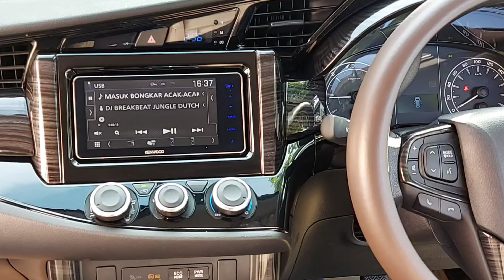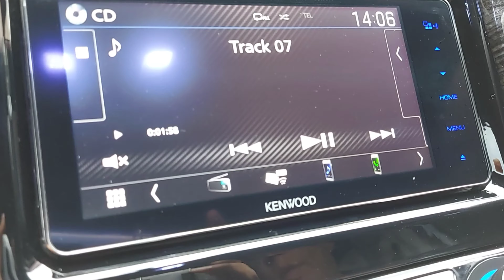TIDAK SAMPAI 2 JT UPGRADE SEPERTI INNOVA VENTURER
✔ LAPIS CARBON
✔ WOOD PANEL
✔ REPAIR PANEL PECAH, KUSAM DLL
✔ LAPIS KULIT STIR
✔ RESTORE STIR
✔ BLACK PIANO PANEL
✔ PLATING CHROME
✔ JOK AND CUSTOM SPEEDO
PADA MOBIL KAMU SILAHKAN CONTACT KAMI SEGERA,
Payment :
◽️CASH AND TRANSFER
◽️CREDIT CARD BCA
◽️DEBIT CARD ALL BANK
◽️FLASH

CORAK PILIH AJA DI GALERRY,
LUAR KOTA MELALUI JASA PENGIRIMAN,
100 % AMAN .
Behind the scane
Segera save contact kami,
Call/whatsapp Kami kapan aja.
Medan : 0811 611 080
⚫️ Atau klik link di BIO
Agar terhubung langsung ke whatsapp admin.
Jl. Pancing II, Medan